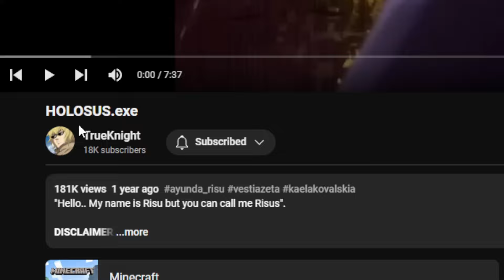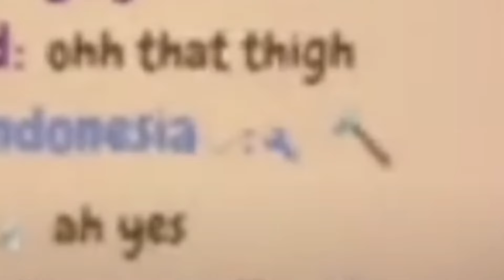HOLOSUS.exe REACTION!!!!!!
ethan_af